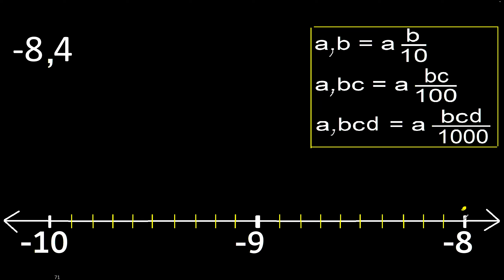Localize -8,4 na reta numérica -8.4 . localizar números decimais negativos. representar